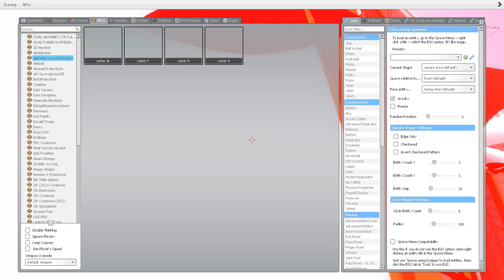What if i BECOME EVERY NEW Character in ALPHABET LORE BACKROOMS | GARRY'S MOD